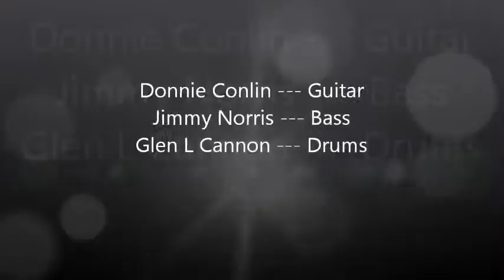The Section 8 Band --- Old Town, Florida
Performing " Heaven And Hell " by Black Sabbath. Filmed live at The 12 Hours Of Sebring 2011.